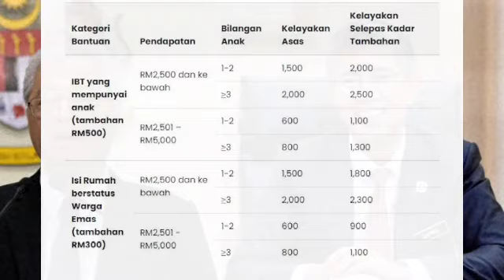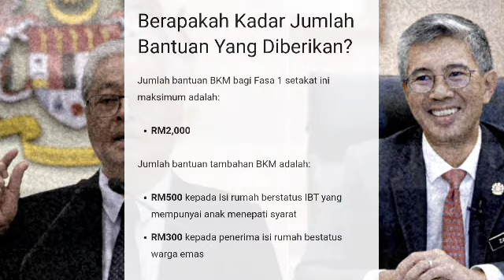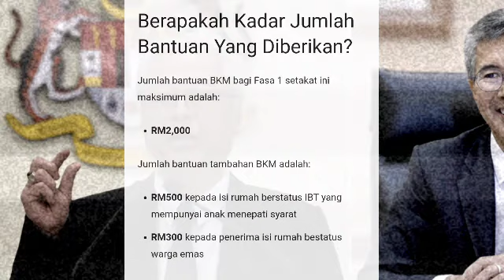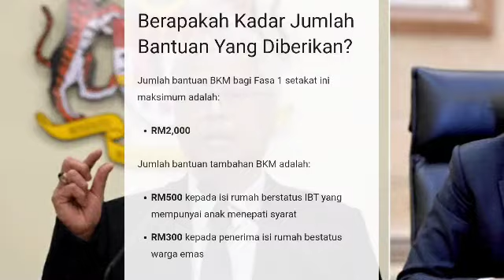HANYA GOLONGAN B40 INI SAHAJA LAYAK TAMBAHAN BKM RM300 ??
BKM FASA TAMBAHAN